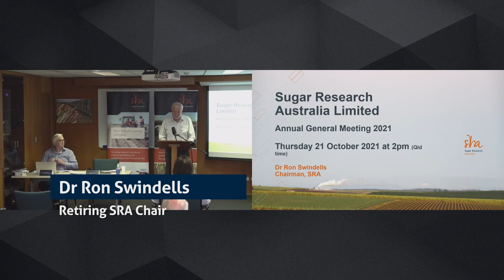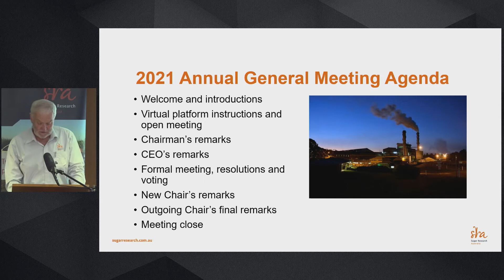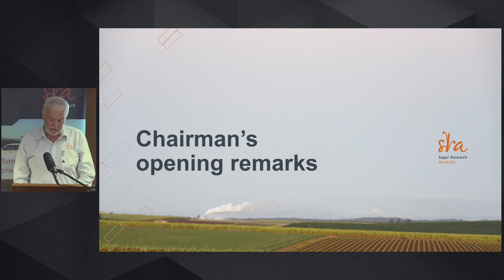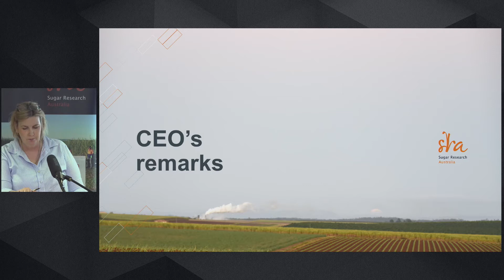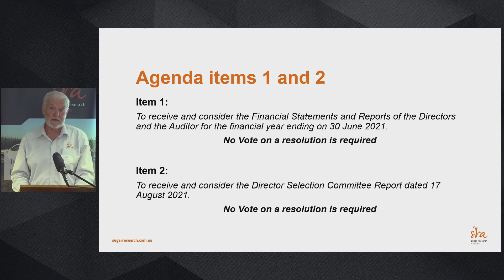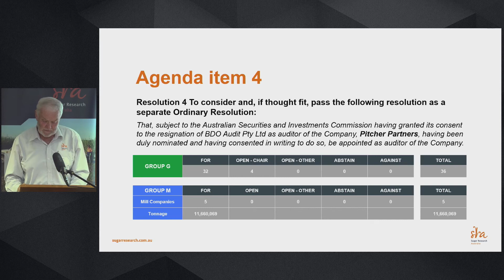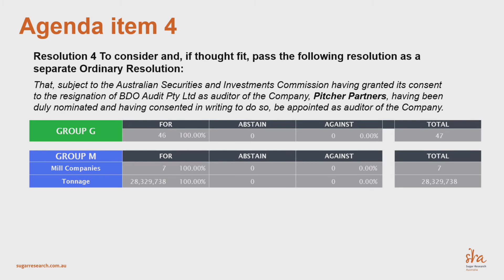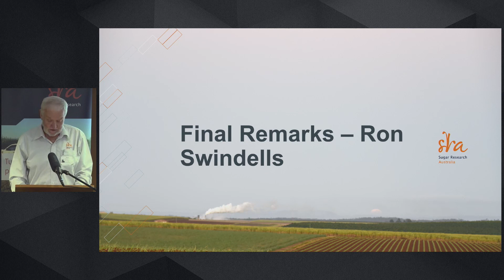Sugar Research Australia Full AGM 2021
Retiring chair, Dr Ron Swindells calls his last SRA Annual General Meeting. The meeting was held at SRA Indooroopilly on Thursday 21 October 2pm (Qld time) and also via video link.